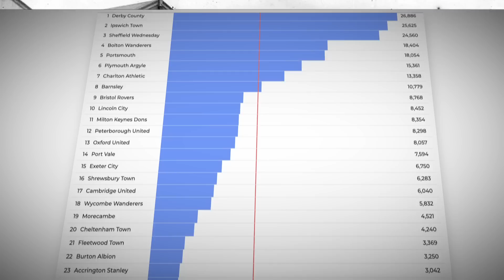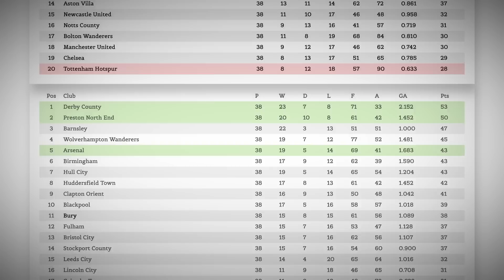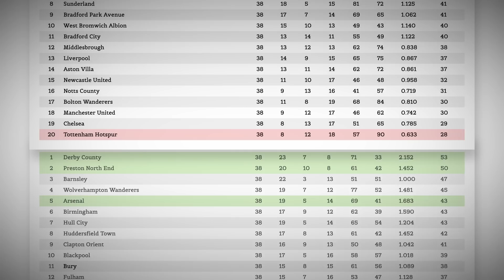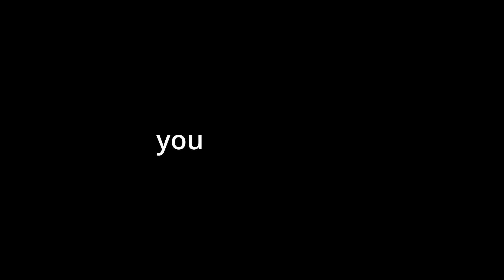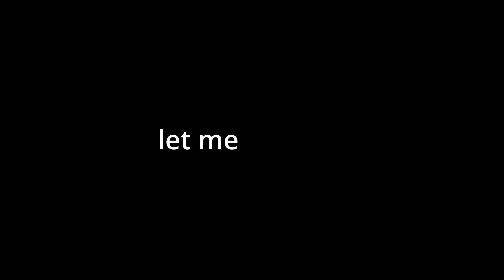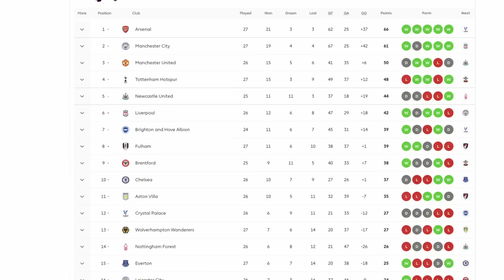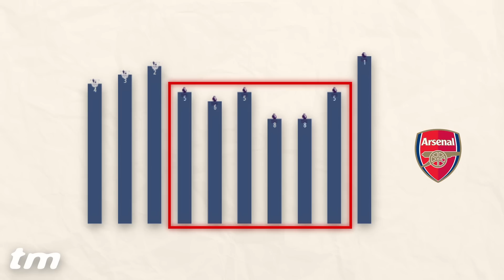Why Arsenal and Tottenham Are Rivals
If you love football, then you must love the premier league. And if you love the premier league, then you must also love the North London Derby. Rivalries are one of the most important aspects of football culture and massively impact fanbases around the world. In this video, we will take a deeper look at this historic rivalry, including the history of the North London derby, how the North London derby impacts fans and football culture, and what the future of this competition looks like.

⏱ Timestamps
00:00 Why Arsenal and Tottenham Are Rivals
01:52 North London Derby History
04:16 Standout North London Derby Players
06:25 North London Derby Traitors
07:29 The Best North London Derbys
08:29 North London Atmosphere
09:33 The Future of The North London Derby

- Where Does the North London Derby Sit on List of World's Fiercest Rivalries?